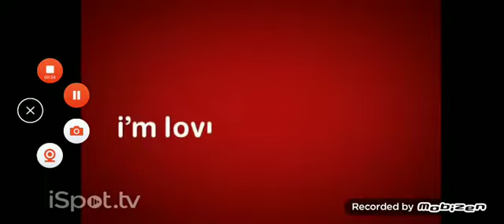McDonald's TV Spot for Conicedge $1 Premium Roast Coffee